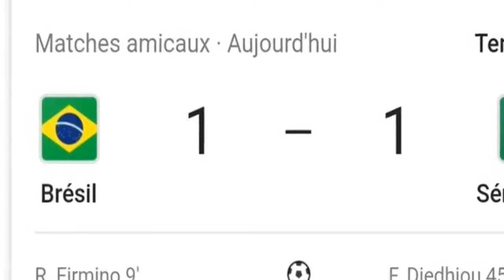Le Brésil bute sur le Sénégal en amical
Match amical joué à Singapour à partir de 14h heure française, le Brésil / Sénégal du jour verra aussi des joueurs du PSG s'affronter puisque les quatre concernés par la partie sont titulaires. La défense centrale du Brésil sera 100% parisienne puisque constituée de Thiago Silva et Marquinhos, même si ce dernier joue désormais plus souvent au milieu qu'en défense avec le club de la capitale. Avec la Seleção, la paire reste indissociable.

Si ce deux là ont peu de chances de croiser leur partenaire en club Idrissa Gueye vu leur positionnement respectif, le milieu sénégalais a en revanche de bonnes chances d'être opposé à de très nombreuses reprises à Neymar, milieu offensif gauche mais très libre sur le terrain ce jeudi avec le Brésil. Pour sa centième sélection, le numéro 10 du PSG et du Brésil hérite donc d'un drôle de cadeau vu la pugnacité permanente de Gueye.

La rencontre Brésil / Sénégal sera diffusée en direct sur BeIN Sports 2 à partir de 14h.

Composition du Brésil :  Ederson - Daniel Alves (c), Marquinhos, Thiago Silva, Alex Sandro - Casemiro, Arthur - Jesus, Coutinho, Neymar - Firmino

Composition du Sénégal : Gomis - Gassama, Sané, Koulibaly, Coly - Kouyaté (c), Gueye, Diatta - Sarr, Diedhiou, Man